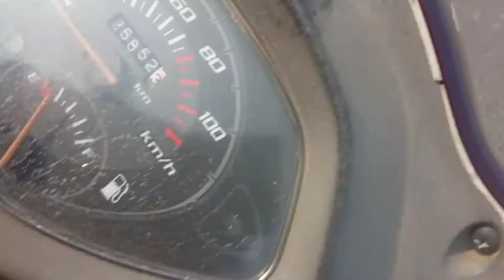All Assam Scooty Ride | Kaziranga To Nagaon | Kaliabhomora Setu | Ep.02 | Honda Activa | Pranjal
Kaliabhomora Bridge

All Assam Ride
India. Sivasagar

Honda Activa 110cc